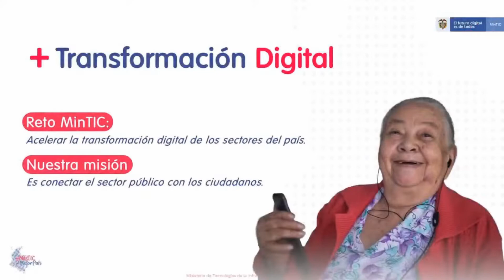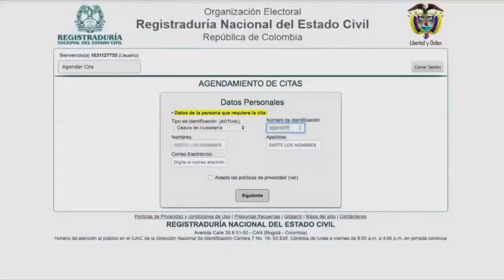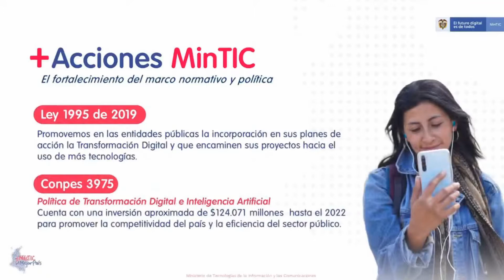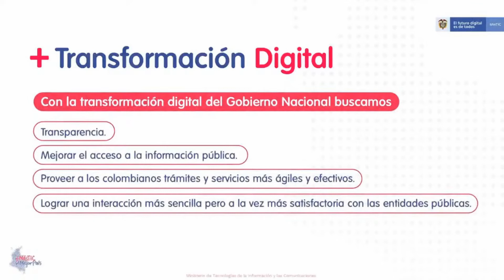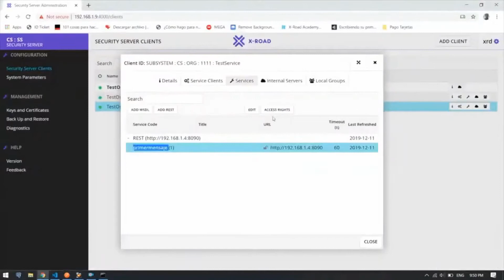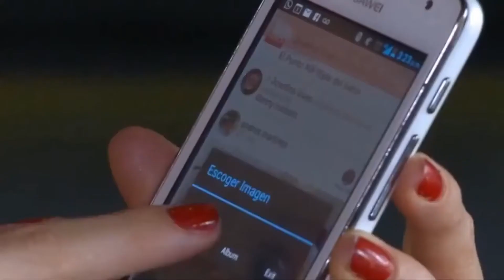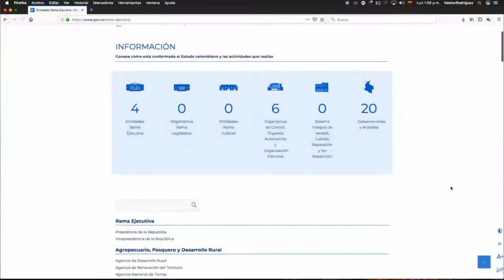MinTIC impulsando la transformación digital del Gobierno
Papel de la tecnología en la transformación de los servicios a cargo del Gobierno